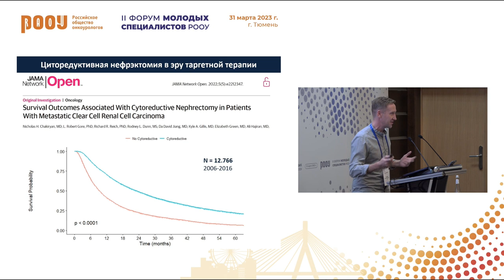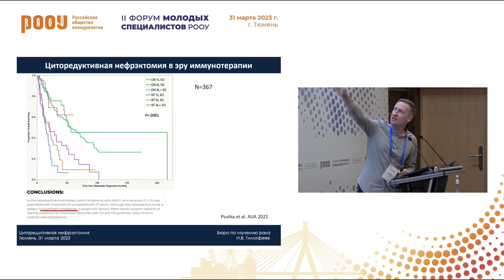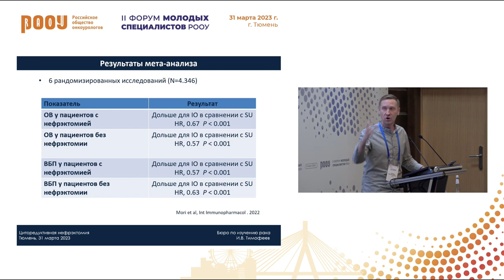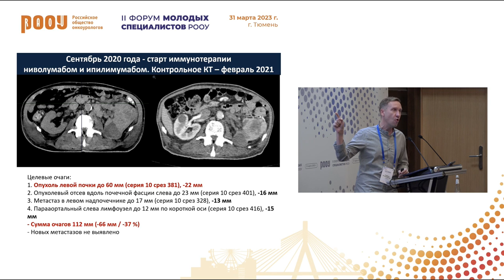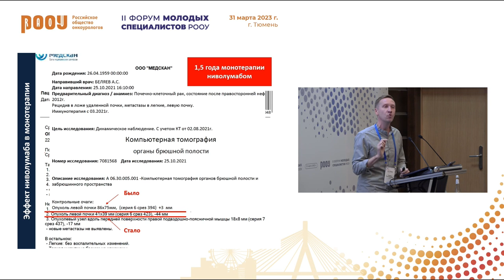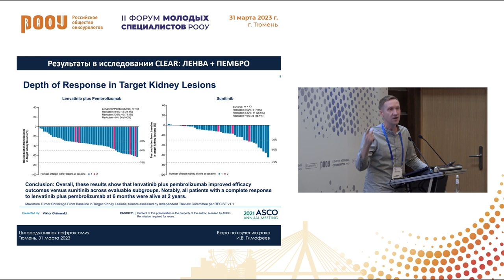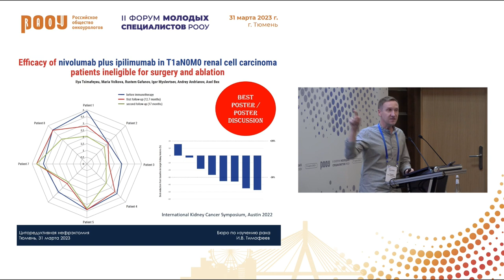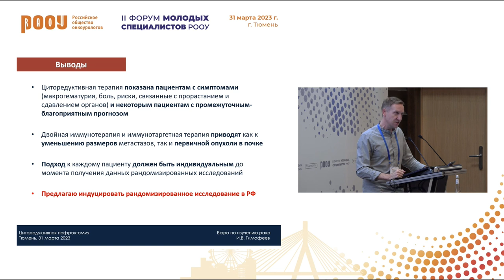Часть 2. Дебаты: Циторедуктивная нефрэктомия. Взгляд химиотерапевта. Тимофеев И. В.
31 марта в рамках II Форума молодых специалистов РООУ в г. Тюмень прошли Дебаты на тему: «Циторедуктивная нефрэктомия», Тимофеев И. В. представила доклад на тему: "Взгляд химиотерапевта".

✅ Эксперт:

👨‍⚕️ Тимофеев Илья Валерьевич, директор Бюро по изучению рака (Россия), член Международного комитета ASCO (США), член научного комитета Колледжа Европейской Школы Онкологии (ESCO)